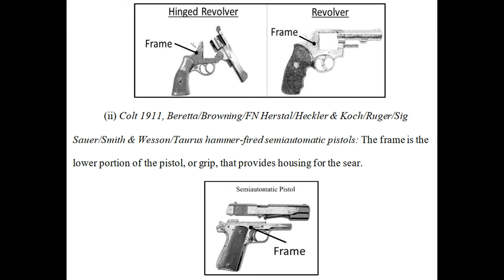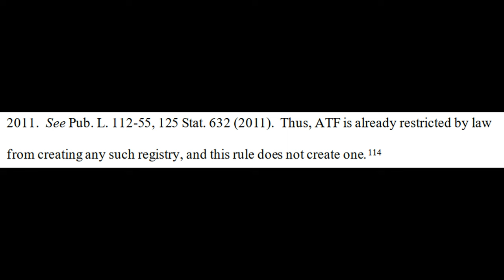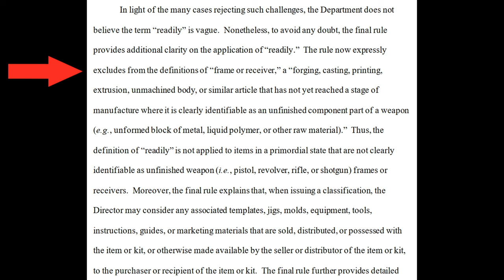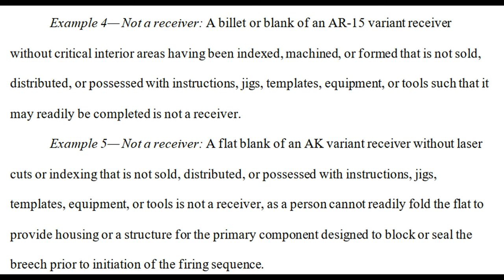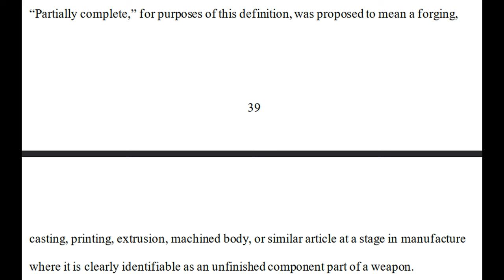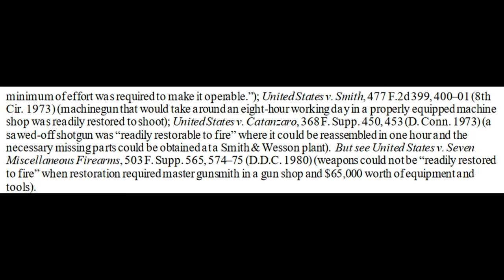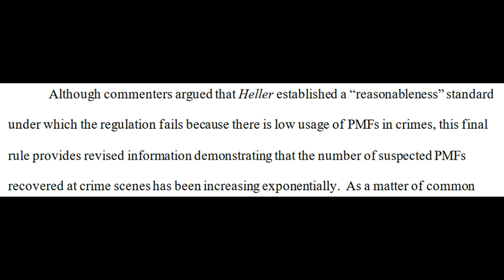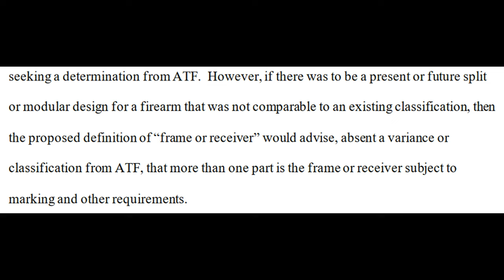Biden's Ghost Gun Grab - What it Means for 80% Lowers and Firearm Definitions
President Biden announced the final rule of the ATF's redefinition of what constitutes a firearm in an effort to crack down on crimes from so-called "ghost guns" and 80 percent builder's kits in an attempt to curb Second Amendment rights by regulatory fiat instead of an act of Congress.

I go through the major points of the rule and explain what it means for the future of builder kits and personally-made firearms as best as I can given the vagueness of the final rule.